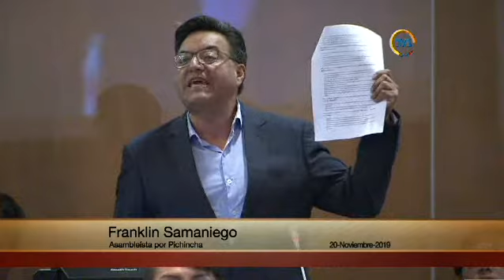Franklin Samaniego - Sesión 630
20 de noviembre de 2019
Comisión general para recibir a un representante del Fondo de las Naciones Unidas para la Infancia (UNICEF) y a un representante de niñas, niños y adolescentes del Ecuador.